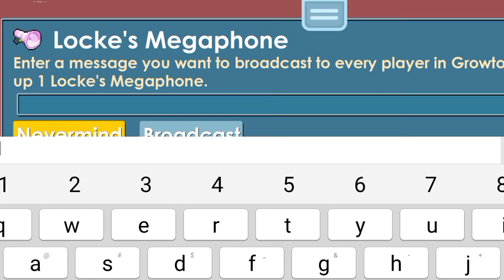Membagikan 100k item Random 💯💯🤯🤯